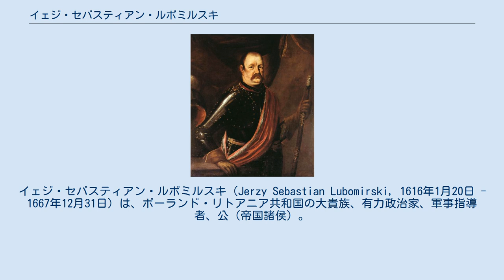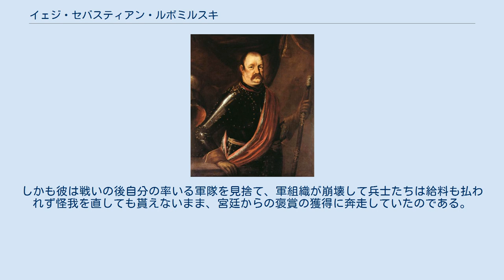イェジ・セバスティアン・ルボミルスキ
イェジ・セバスティアン・ルボミルスキ（Jerzy Sebastian Lubomirski, 1616年1月20日 - 1667年12月31日）は、ポーランド・リトアニア共和国の大貴族、有力政治家、軍事指導者、公（帝国諸侯）。
17世紀中葉の混乱期にルボミルスキの反乱（ロコシュ）を引き起こしたことで知られる。
 クラクフ県知事スタニスワフ・ルボミルスキと、ヴォウィン県知事アレクサンデル・オストログスキ公の娘ゾフィアとの間に次男として生まれた。
1647年よりクラクフ市総督を務め、1650年には王冠領宮内副長官となり、同年中に王冠領宮内長官に昇任、1658年より王冠領野戦ヘトマンを兼ねた。
ノヴィ・ソンチとスピシュの代官でもあった。
1643年にセイム議長を務めた。
 1648年から1660年まで続いた大洪水時代に、ウクライナ・コサック、スウェーデン、トランシルヴァニアおよびモスクワ・ロシアなどの侵略者との戦いで司令官として名を馳せた。
侵入してきたラーコーツィ・ジェルジ2世の軍隊を撃退し、逆にトランシルヴァニアに攻め込んだ。
またスタニスワフ・レヴェラ・ポトツキと共に、1660年のツトヌフの戦いでロシア軍を退けた。
 ルボミルスキは「黄金の自由」の強力な守護者であり、中央政府の権限強化を改革を試みる国王ヤン2世カジミェシュや議会（セイム）主流派に対する反対者たちの指導者となった。
国王が彼を国家反逆罪で訴え、セイムもこれを認めたため、ルボミルスキは1664年全ての官職を剥奪されて追放刑を受けた。
 ところが彼は翌1665年、「ルボミルスキのロコシュ」を起こして共和国の制度改革を軍事力で撤回させた。
そして1665年には代議員ピョトル・テレフスとヴワディスワフ・ウォシ、1666年にはカスペル・ミャスコフスキとテオドル・ウコムスキをそれぞれ使い、自らの影響力を行使して2回のセイムを中断させて閉会に追い込んだ。
さらに常備軍の精鋭と複数の貴族徴兵軍部隊が彼の元にさし向けられたが、ルボミルスキは1665年にチェンストホヴァで国王軍を、1666年に王冠領宮内長官ヤン・ソビェスキが率いる国王支持派の軍勢をモントヴィで破った。
 ウェンゴニツェ協定の成立に伴い、ルボミルスキは名誉を回復され、セイムによって最初に受けた有罪判決も無効とされた。
また、国王の後継者生前指名（ヴィヴェンテ・レゲ）の導入による王権強化改革も不成立に追い込まれ、結果として国王ヤン2世カジミェシュが1668年に退位する事態を招いた。
しかし、結局ルボミルスキは国内にいられなくなり、シレジアのブレスラウに亡命した。
 一部の人々はルボミルスキを17世紀で最も活躍したマグナートの一人だとしている。
彼はセイム代議員で、優秀な雄弁家、軍事指導者、政治家であり、大きな野望を抱いていた。
 他方、彼の業績を低く評価する人々も存在する。
彼は傲慢かつ野心的で、1655年から1660年まで続いたスウェーデンとの戦争ではスウェーデン側に寝返るような態度を示したと言われる。
ルボミルスキはスウェーデンの同盟者であったトランシルヴァニアを打ち負かしたものの、捕まえた敵軍の指導者たちと自分の部下を無償で人質交換した（通常は身代金を払うまでか、人質として投獄しておくのが軍人として当然であった）。
 彼が「勝利」を勝ち取った反乱も、ポーランド政府による重要な改革の実現を阻み、このことは共和国に長期にわたる悪影響を及ぼした。
彼を低く評価する人々にとってルボミルスキの唯一の功績はツトヌフでの勝利だが、それも彼一人の力で得たものではない。
しかも彼は戦いの後自分の率いる軍隊を見捨て、軍組織が崩壊して兵士たちは給料も払われず怪我を直しても貰えないまま、宮廷からの褒賞の獲得に奔走していたのである。